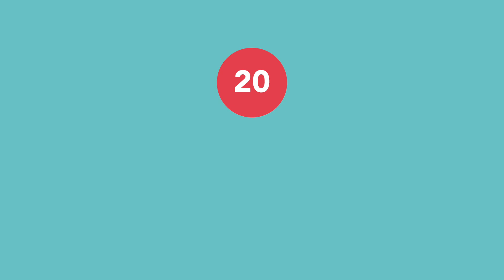🐶 Underdog’s Countdown to Christmas Day 20🎄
You've donated in droves this year for Dogs Trust. We're so grateful and I'm sure all the dogs in need of adoption will be too. Here's a look behind the scenes at this years donation and drop off. Happy Sunday!

We love reading your comments about how you got on so please take a second and say ‘Hi’ in the comments and let us what you thought of the video … p.s. It would mean the world to us if you hit the subscribe button ;)

Underdog Pets is a family run business started by a sister duo Heather and Mhairi selling pet supplies and providing award winning, City & Guilds Qualified dog grooming services. Since 2014 we have offered dog grooming services in Glasgow and the delivery of pet supplies at great prices with fantastic customer service on all the products you might need for your dog. Underdog Pets has built a strong reputation for grooming to an exceptionally high standard and providing the best customer service at an affordable price. We cater for all breeds and sizes and offer a range of services including dog grooms, dog baths, nail clipping and self-service dog wash in a calm, clean and friendly environment.

We sell a range of products both in our physical shop and online and have developed our own range of Dog Perfumes and Shampoos.  We are an award winning business having been selected in the top 100 trail-blazing small businesses in the Small Business Saturday campaign and winners of Best Dog Grooming Business in Scotland in 2018, and Best Pet Care and Grooming Business in North Lanarkshire in 2018 and 2019.

Sign up to our newsletter for updates and barking good offers